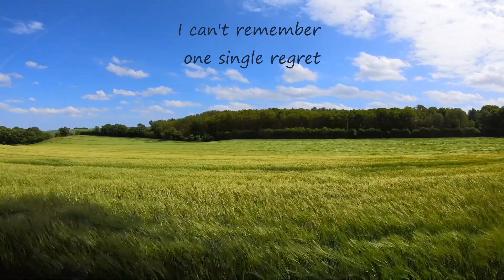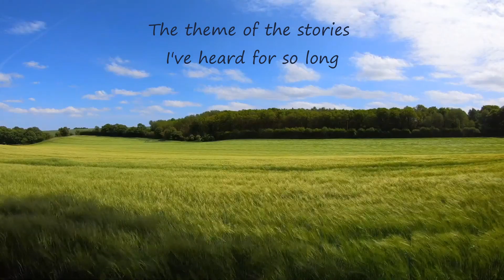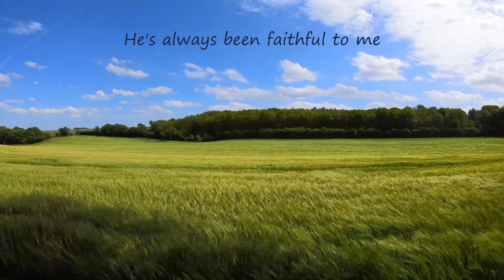He's always been faithful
Words and music written by Sara Groves

CCLI Licences (WB)
Streaming Plus 2327913
CCL/MRL 40227